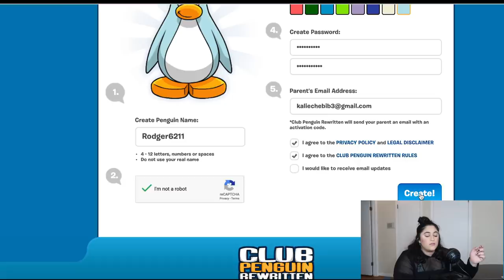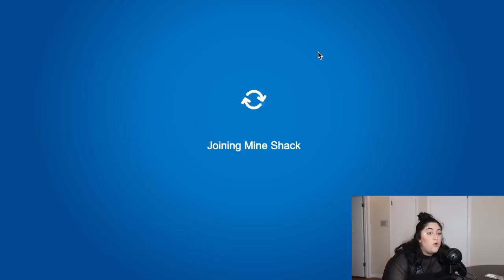Playing Club Penguin For the First Time in 10 Years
In today's video, we explore club PENGUIN!! If you remember, club penguin was discontinued a few years ago, but some wonderful soul rewrote the whole website and now its up and running again! :) Am I a gaming channel now?